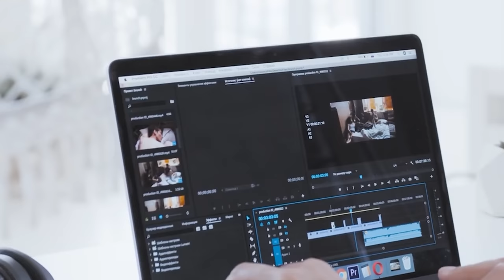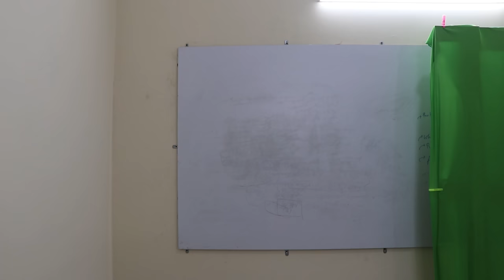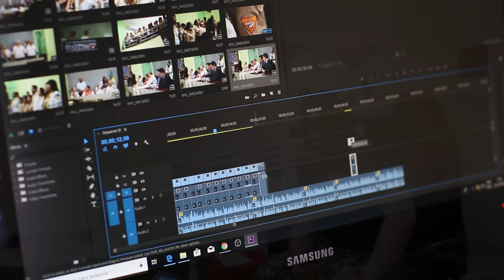Setup Tour + My Monster Gaming PC Build 🔥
Components Used:
Graphics Card
In this video, I will show you my setup and will answer some of the most asked questions I get in the comments!